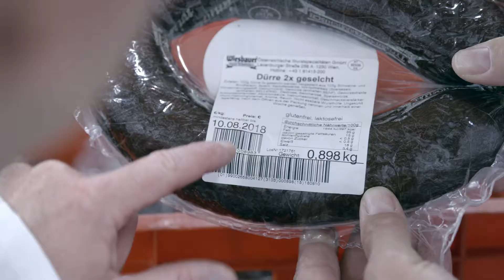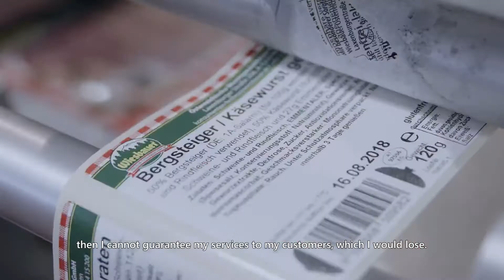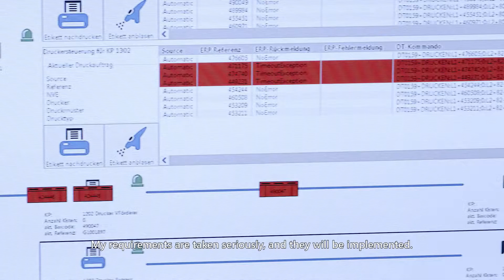CSB-SYSTEM Wiesbauer - Product film - Paperplane Productions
We produced several customer testimonial videos for CSB System, including Wiesbauer. CSB are the leading industry specialists for the food, beverage, chemical, pharmaceutical, cosmetics and retail process industries. CSB-System optimizes business processes through software, hardware, services and business consulting.

Produced by Paperplane Productions.

Would you like to learn more about our films?